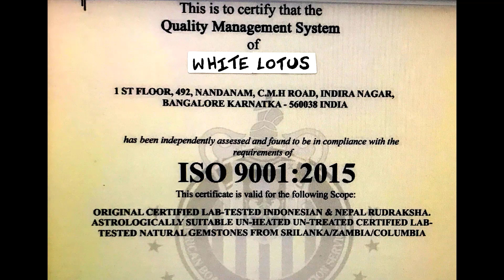?rudraksha And Marriage I Problems In Marriage I Remedies For Delay Marriage Top Video (HINDI)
?rudraksha And Marriage I Problems In Marriage I Remedies For Delay Marriage Top Video (HINDI). Open the following link to find out more about Rudraksha and marriage I Delay in marriage I Problems in marriage I HINDI, you need to check out

This video is all about Rudraksha and marriage I Delay in marriage I Problems in marriage I HINDI   but also try to cover the following subject:
-remedies for delay marriage
-remove problem in delayed marriage
-remedies of late marriage problems

 Something I observed when I was researching information on Rudraksha and marriage I Delay in marriage I Problems in marriage I HINDI was the absence of appropriate info.
Rudraksha and marriage I Delay in marriage I Problems in marriage I HINDI however is an subject that I know something about. This video therefore should be relevant and of interest to you.
Follow our video clips about Rudraksha and marriage I Delay in marriage I Problems in marriage I HINDI and also other comparable subjects on

Now that you have watched my video regarding Rudraksha and marriage I Delay in marriage I Problems in marriage I HINDI did it helped?
Please like the vid to help other individuals looking for remedies for delay marriage or remove problem in delayed marriage :)

Wing Commander Dr. Santosh Sharmaa is a third generation astrologer, who specialises in rudraksha and gemstone solutions. To buy rudraksha and gemstones from him log or whatsapp him at 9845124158.